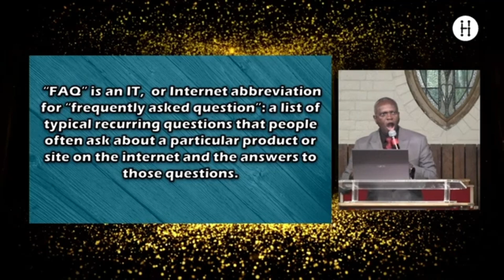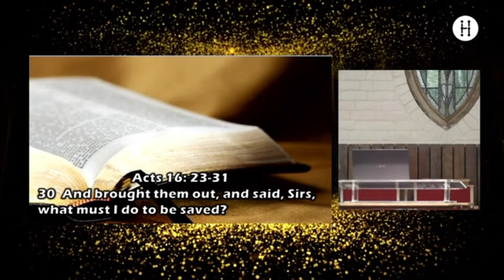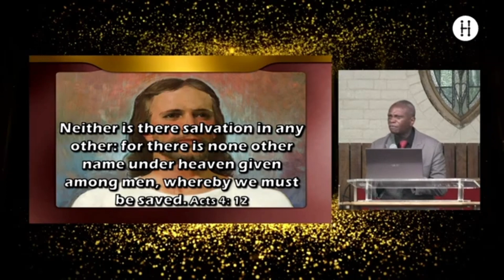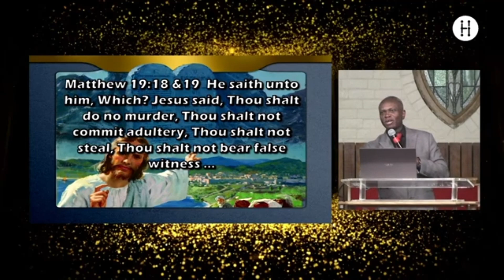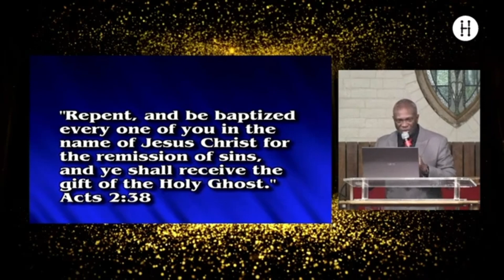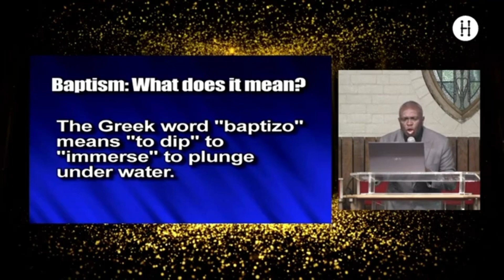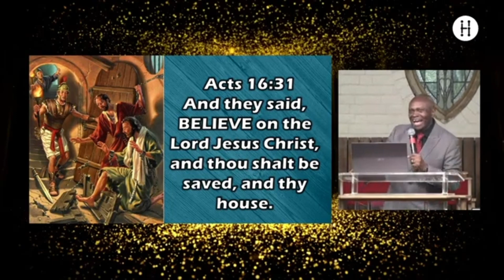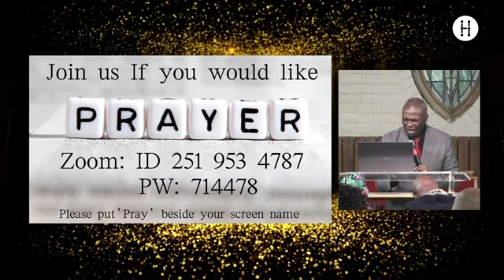Sermon || FAQ - "Frequently Asked Questions" || 1st November 2023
Welcome to Handsworth SDA Church Live Stream!

This is a live service from Handsworth Seventh-day Adventist Church, Birmingham, United Kingdom.

AUTUMN REVIVAL SERVICE 1st, November 2023
Speaker: Pastor Anthony Hall
Sermon: FAQ - "Frequently Asked Questions"

HANDSWORTH SDA AUTUMN REVIVAL AND EVANGELISTIC SERIES 2023
Make a decision for Jesus today!